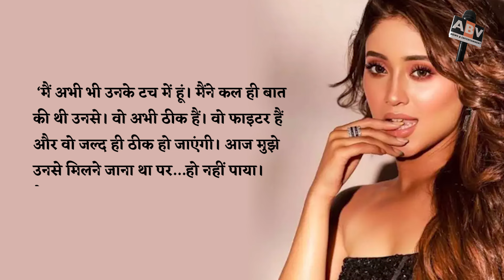शिवांगी जोशी ने हिना खान के बारे में की बात बोलीं- 'अगर मैंने ‘ये रिश्ता क्या कहलाता है' नहीं...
shivangijoshi Talked About Hina Khan And Said- 'If I Had Not Done 'Yeh Rishta Kya Kehlata Hai'...